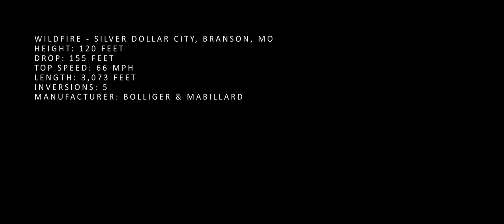Wildfire Front Seat POV - Silver Dollar City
This Bolliger & Mabillard terrain roller coaster takes riders on a journey on the side of the mountain that Silver Dollar City resides on in Branson, Missouri.
 The 2-minute journey takes you upside down 5 times with a top speed of 66mph.  The Wildfire roller coaster opened in 2001, the same year as other popular coasters from B&M - like Nitro at Great Adventure and Talon at Dorney Park! Wildfire has one of the best settings for a ride, built right on the edge of a downward slope, resulting in a drop of 155 feet, even though it is just 120 tall!

Wildfire is the tallest in the park and ranked in the top 50 steel coasters worldwide during its debut season.

Official POV shot and provided by Silver Dollar City.